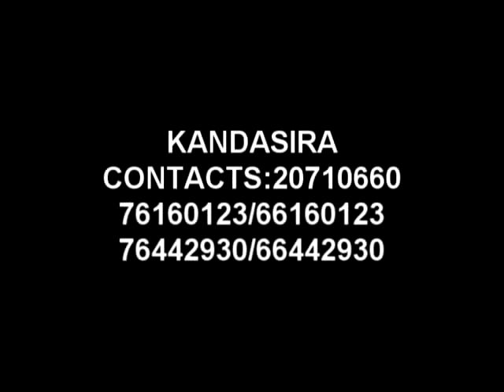MAHI WATTARA - MAOULOUD 02 01 2015